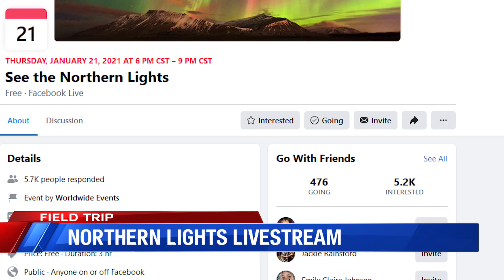FIELD TRIP: Northern Lights Livestream